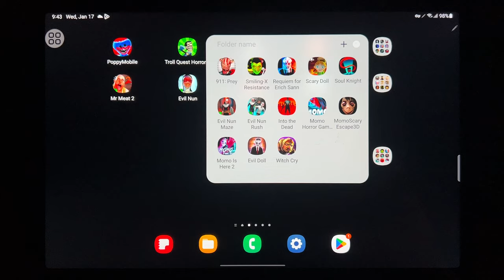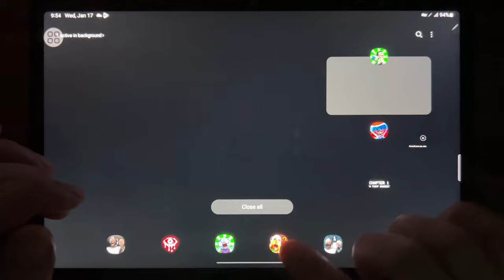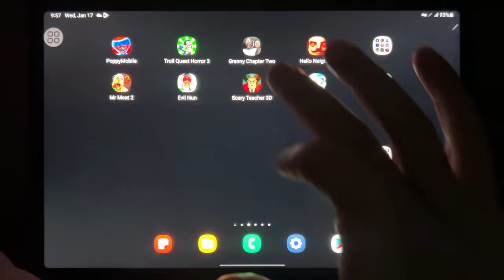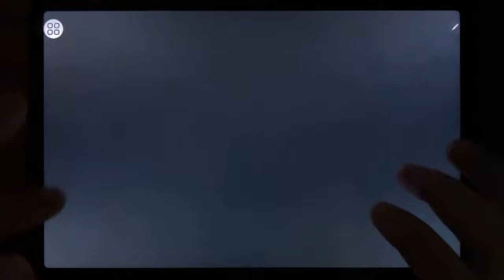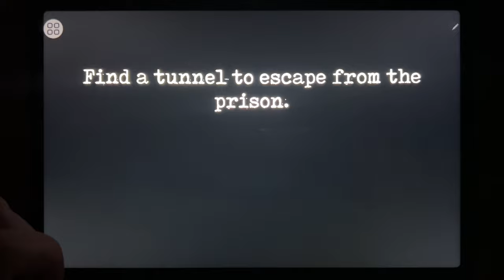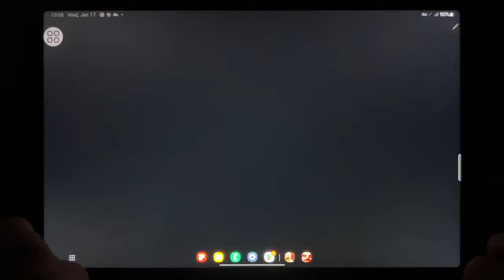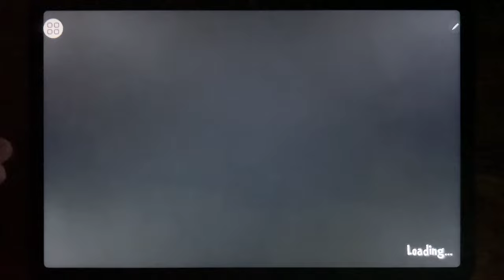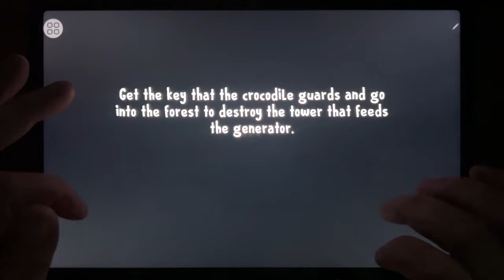Poppy Mobile, Troll Quest Horror 3, Granny 2, Hello Neighbor Act 1, Mr Meat 2, Evil Nun...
Poppy Mobile, Troll Quest Horror 3, Granny 2, Hello Neighbor Act 1, Mr Meat 2, Evil Nun, Scary Teacher 3D, Ice Scream 8